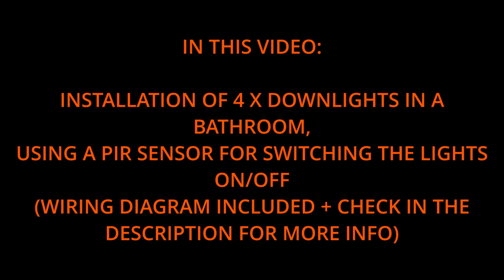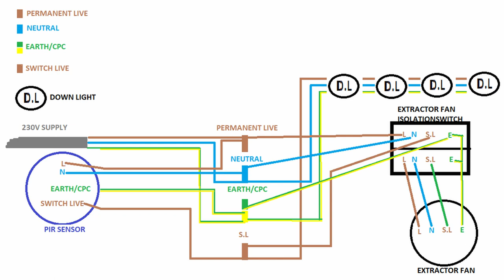BATHROOM LIGHTING 2021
LED DOWNLIGHT INSTALLATION. PIR SWITCHING WITH WIRING DIAGRAM. BATHROOM LIGHTING. COLLINGWOOD DOWNLIGHT.

This video show the installation of 4 x Collingwood LED Down Lights, with the use of a PIR sensor for switching the lights ON/OFF.

The Collingwood h2 LED Downlights used are 230v (mains power), No transformer/drivers needed. They're also Fire rated, dimmable and  IP65 rated.

The cut out hole for these downlight are between (64-72mm) I normally use a 64mm hole saw. I also use a (D.A.D.E) dust and debris eliminator, very effective when cutting these holes.

TIMESTAMP
00:00 INTRO
00:30 CHECKING THE DOWNLIGHTS LOCATION
01:05 DOWNLIGHT, PIR LAYOUT AND UNBOXING
01:50 WIRING THE PIR SENSOR
03:07 WIRING THE DOWNLIGHT
04:26 CIRCUIT WIRING DIAGRAM AND CHECKING THE LIGHTS WORK